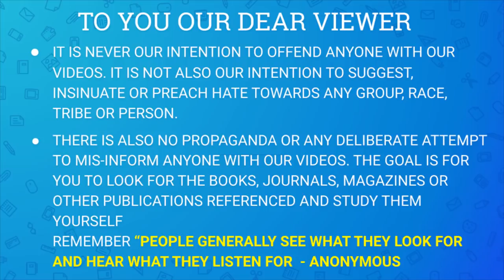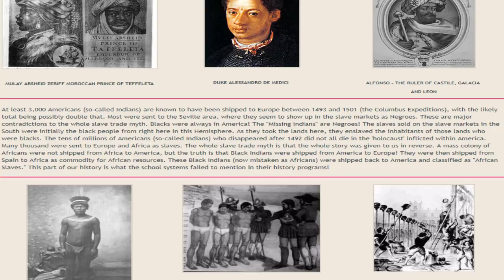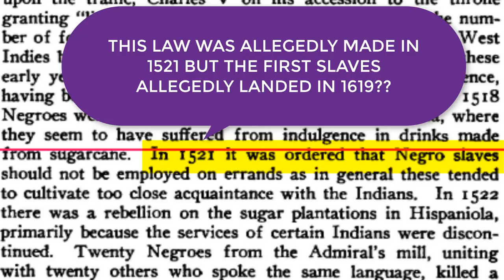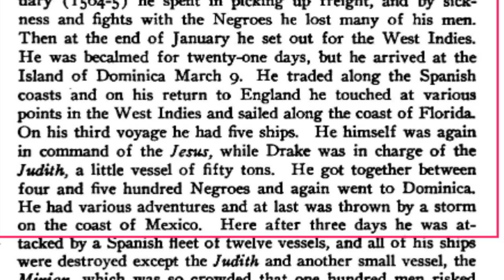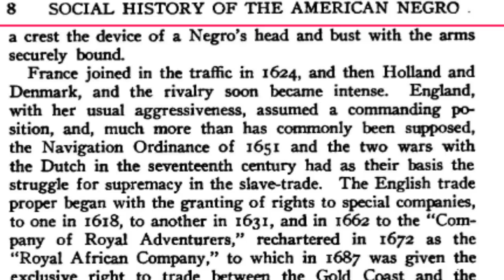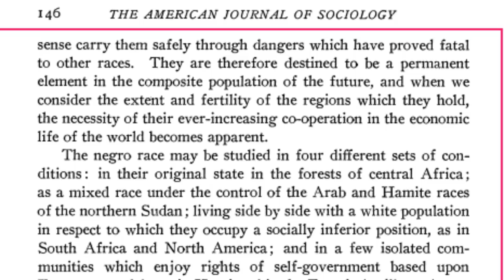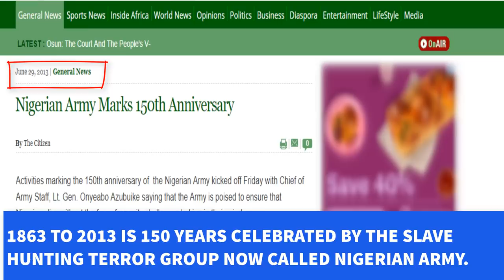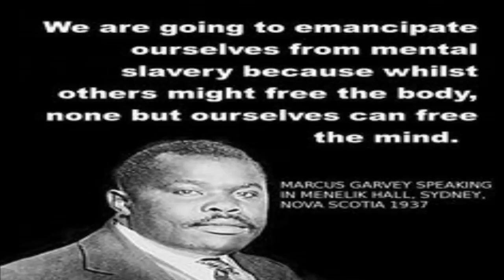Reading Vs Listening for Negroes(1)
In this video, we at the Renaissance tried to examine the difference between Reading and Listening in the life of a Negro. It is common knowledge that the average Negro believes what is said ahead of what is read. This is why an average Negro could read that something happened a particular way, but is told something different and what is said is believed ahead of whatever was read.

The video tried to pose questions for our viewers by presenting some books and asking whether whatever is read is coming from the book, the author or our team. We also examined the ugle propaganda of Negroes being Indians and aborigine to the USA.

You are welcome to support us and we thank you for your continued support

REFERENCES

1. Reinsch, P. (1905). The Negro Race and European Civilization. American Journal of Sociology, 11(2), 145-167.
2. Forbes, J. D. (1993). Africans and Native Americans: The language of race and the evolution of red-black peoples. University of Illinois Press.
3. Park, M.(1799). Travels in the interior districts of Africa: performed under the Direction and Patronage of the African Association, in the years 1795, 1796, and 1797.
4. Kisch, M. S. (1910). Letters & Sketches from Northern Nigeria. Chatto & Windus.
5. Hodgson, W. B. (1844). Notes on Northern Africa, the Sahara and Soudan: In Relation to the Ethnography, Languages, History, Political and Social Condition, of the Nations of Those Countries. Wiley and Putnam.
6. Agaziem, C (2017) Illusions